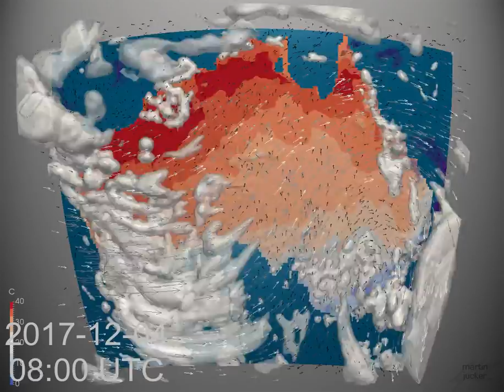Monthly Weather Review for Australia - December 2017